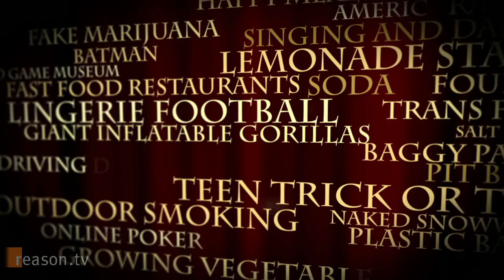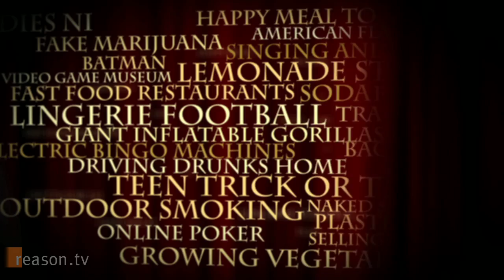Busybodies, Babes, and Bacon! Presenting Reason.tv's 2010 Nanny of the Year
They touch our lives in so many ways, and Reason.tv acknowledges those who tell us that if it looks good, tastes good, or feels good, it should be illegal.

Live (to tape) from the fourth floor of the Sepulveda Center in Los Angeles, California--it's the 2010 Nanny of the Year Awards!

Over the past year, Reason.tv has recognized plenty of busybodies who relish minding other people's business, but who deserves to succeed 2009's winner (Meddlin' Mike Bloomberg), and take home the 2010 Nanny? Will it be the heartland mayor who sacked the Lingerie Football League? The Peach State pol who sued a man for growing a vegetable garden in his own yard? A member of the food police?

Remember, it's a dishonor just to be nominated. So get your awards season started off right, and tune it to the only show that delivers busybodies, babes, and bacon!

"Reason.tv's 2010 Nanny of the Year Awards" is written and produced by Ted Balaker, who also hosts. Animation: Austin Bragg; Camera: Zach Weissmueller and Hawk Jensen; Voiceover: Rin Palmer